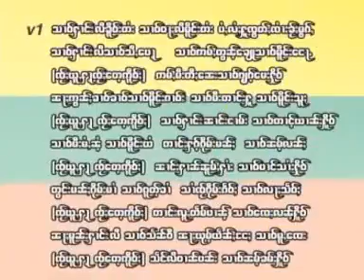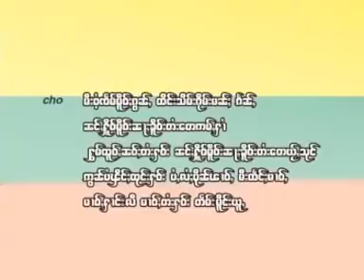สาวฮางหลีเมืองไตย ( จาย ง้อ )